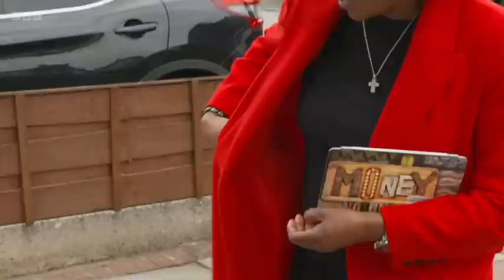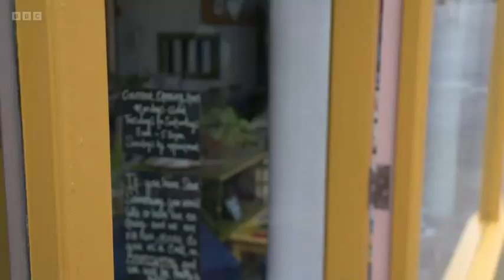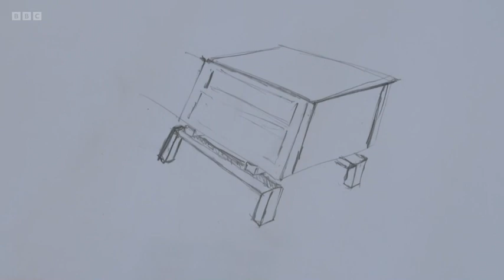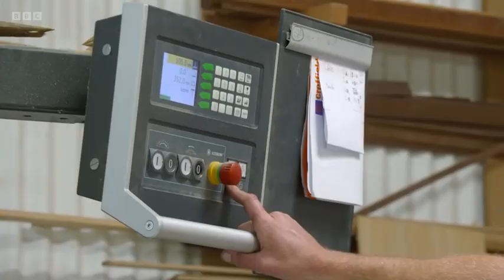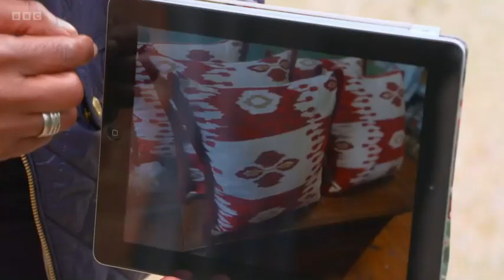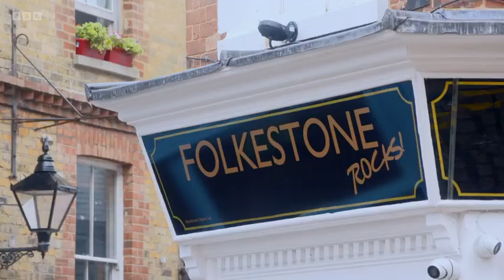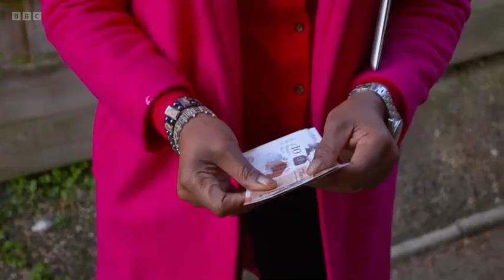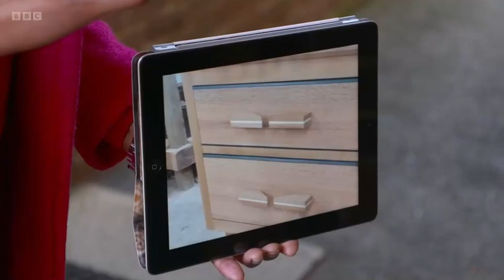Money for nothing New Full Episode Season 2022⛑⛑ Episode 10⛑⛑Money for nothing TV 2022